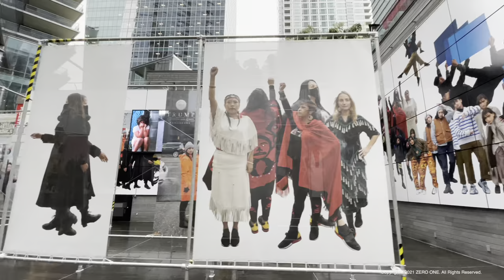Vancouver Downtown walk in the rain☂︎ 🇨🇦B.C, Canada, Virtual Walking Tour, Canada Trip, 4K HDR 60fps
Vancouver Downtown on the rain ☂︎ 비 내리는 캐나다 밴쿠버 도심 워킹 투어 ☂︎ 雨のカナダ·バンクーバー都心ウォーキングツアー